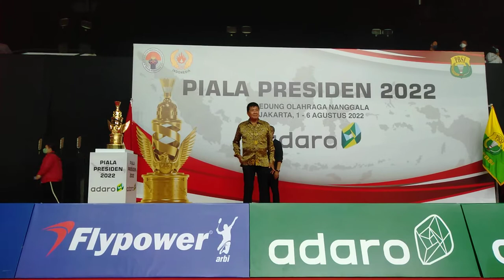[Piala Presiden] Empat Legenda Terima Penghargaan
1. Tan Joe Hoek
2. Rudy Hartono
3. Christian Hadinata
4. Retno Kustija